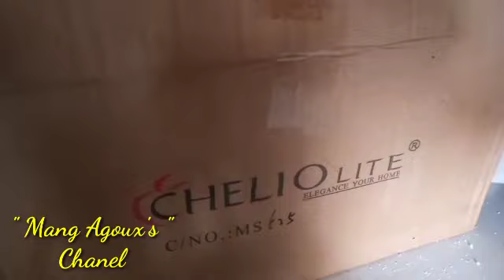Pemasangan Lampu Variasi Pada Plafon Ruangan Dapur.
Semoga video ini bisa bermanfaat bagi kita semua.